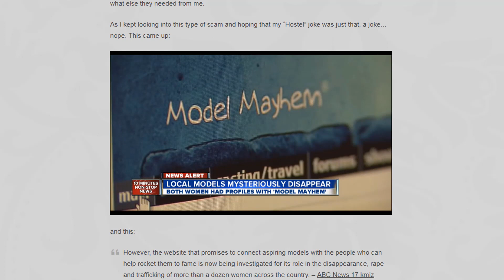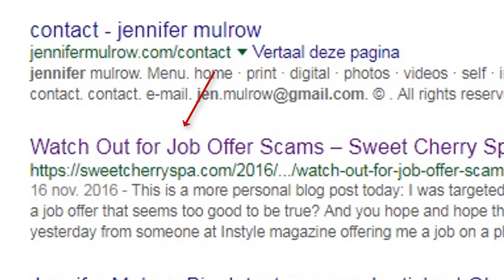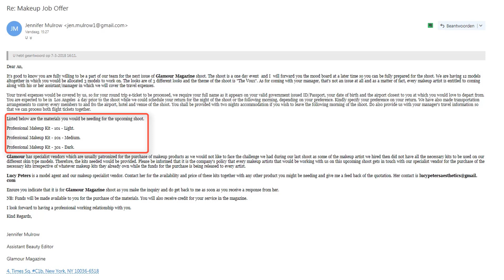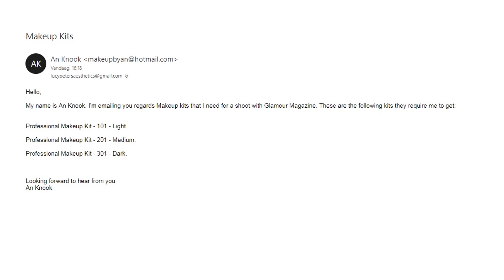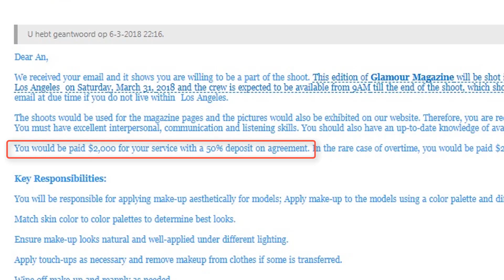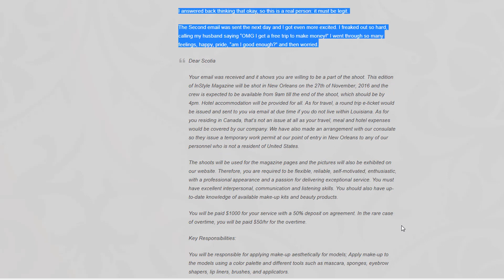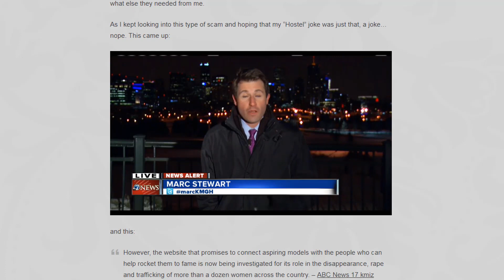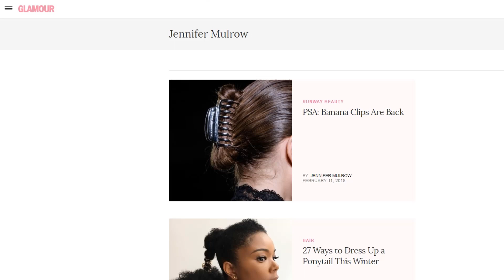WARNING FOR ALL MAKEUP ARTISTS! DONT GET SCAMMED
Hey guys. I really wanted to share this experience with you all because I wanna warn you. And it would be a horrible feeling if this happened to any person knowing I didn't speak up about it.
Sharing this video would be really nice. I think there needs to be more awareness for these type of situations. It's so easy to fool someone through the internet. I'm happy I found out just in time before I send her any of my money and hopefully by showing you this video you will get more suspicious as well. If you have any other tips that you think would be helpful for catching those scammers please post it in the comments.

I do wanna mention that the actual real Jennifer Mulrow does work at Glamour Magazine and the person that emailed me is trying to convince me it's her. So please don't send the real Jennifer Mulrow any hate because she has nothing to do with this. I feel really bad for her that someone is using her name this way. And I will try to contact her to make her aware of that this is happening,